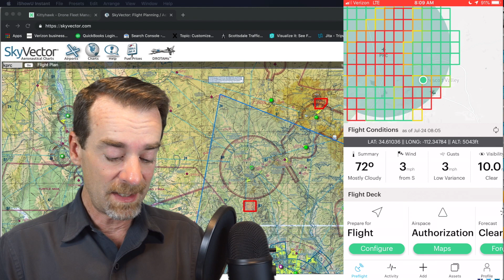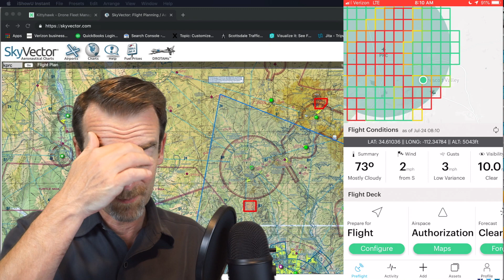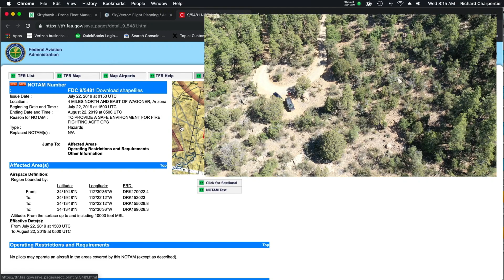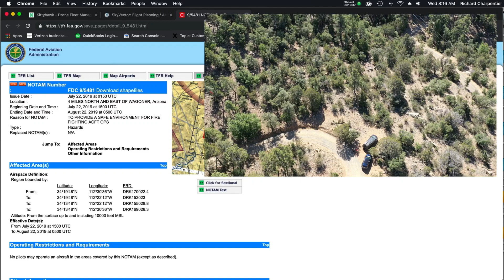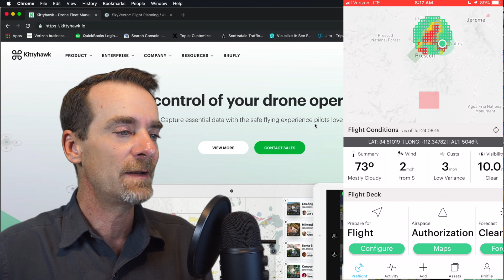Drone Hobbyists can now use LAANC - A quick overview on Kittyhawk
I haven't been paying close attention to Drone news lately, so I found it interesting that several channel subscribers got in touch yesterday to ask about LAANC for drone hobbyists.  I'm glad to see hobbyists are gaining access to the authorization system.

In this video we'll talk about using Kittyhawk to submit your LAANC request for flight in controlled airspace.  We won't be going in-depth, as the app is pretty straightforward to use.  But if you feel the need for a full on tutorial here just let me know.

I'm sure there are a lot of videos on LAANC for hobbyists, so I don't want to clutter the landscape here, but thought an overview would help here for the people who have reached out.

•Drone 2D & 3D Modeling with Agisoft Metashape launched June 22nd 2019.  Interested in building 2D and 3D Models with your drone with Metashape?
•New to Drone 3D Modeling and Mapping?  We all have to start somewhere, and this is a hot topic in the Drone Industry

•Learn Lightroom from the ground up for only $10.  Improve your workflow, photo management, and editing with Lightroom.

•Learn to build your own website with Wordpress and X Theme